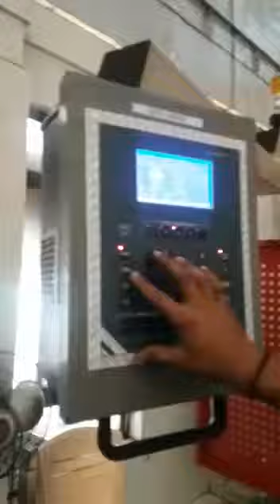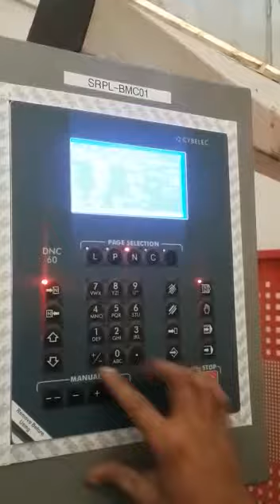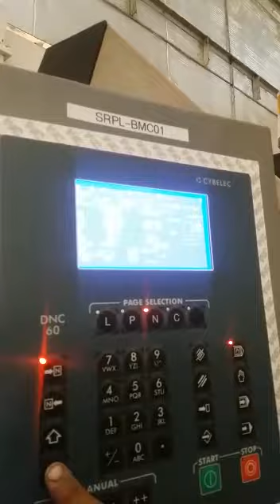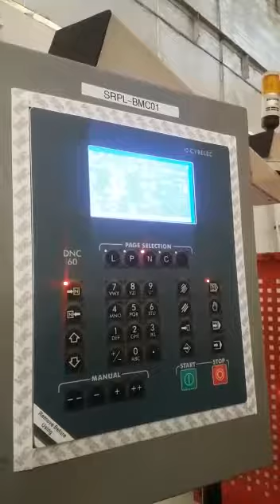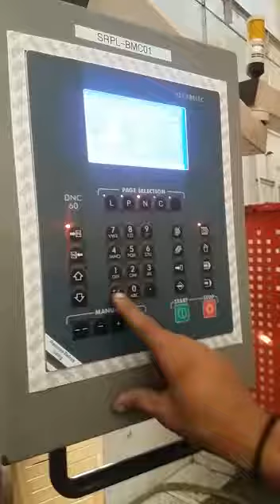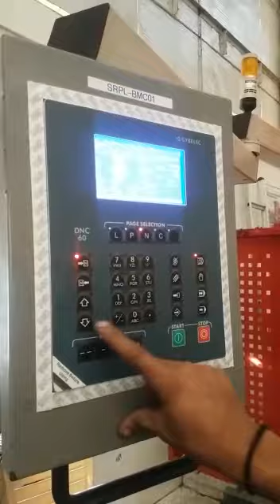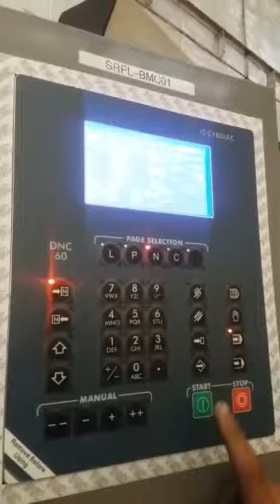Retrofit by wings baykal CNC bending machine